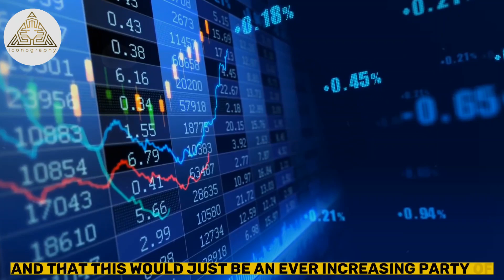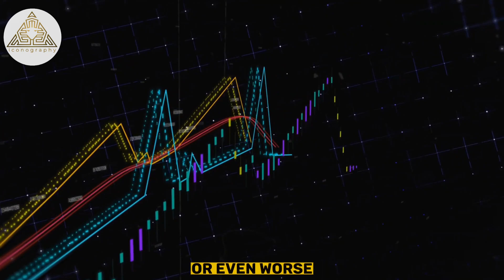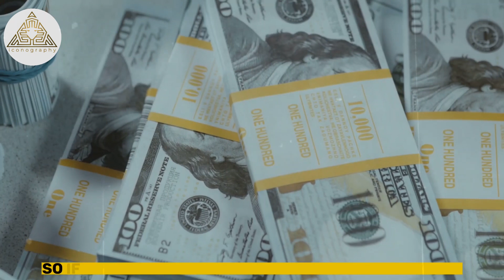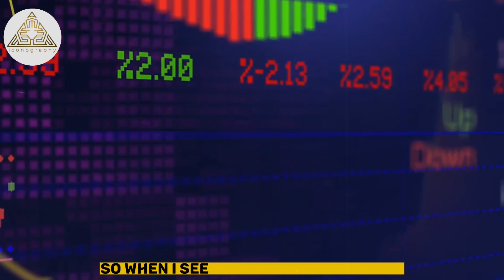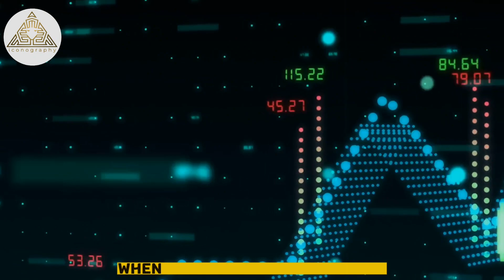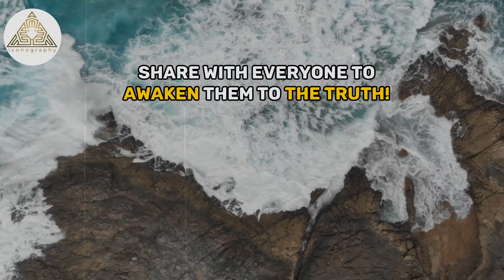"URGENT Message Alert!" | Insights from Robert Kiyosaki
Discover the URGENT Message Alert from financial expert Robert Kiyosaki! In this eye-opening video, we dive deep into the insights and wisdom shared by the renowned author of 'Rich Dad Poor Dad.' Learn about the current financial landscape, the importance of financial education, and how to navigate the challenges ahead.

Don't miss this opportunity to gain valuable knowledge from Robert Kiyosaki himself. Stay ahead of the curve and secure your financial future with our expert advice and tips

✅  About BECONOMY

Our mission is to provide informative content that can enhance your entrepreneurial skills and showcase fascinating business documentaries covering various subjects, such as technology, startups, and finance.

We believe that keeping yourself informed and continuously learning about investments, finance, and success is critical to success in the business world.